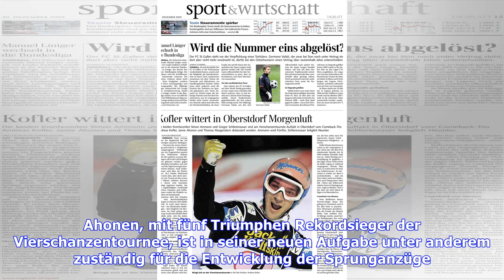VIDEO: Skispringen: Legende Janne Ahonen berät Nordische Kombinierer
Der fünfmalige Skisprung-Weltmeister Janne Ahonen wechselt nach seinem Rücktritt vom aktiven Leistungssport die Seiten und wird technischer Verantwortlicher für den Bereich Ausrüstung der finnischen Kombinierer. Ahonen, mit fünf Triumphen Rekordsieger der Vierschanzentournee, ist in seiner neuen Aufgabe unter anderem zuständig für die Entwicklung der Sprunganzüge. Let's block ads! (Why?)